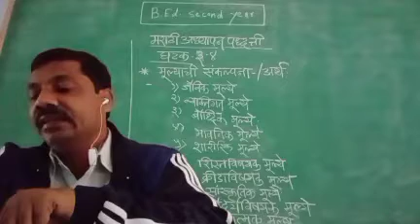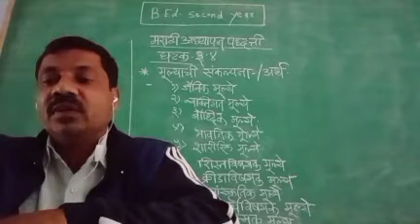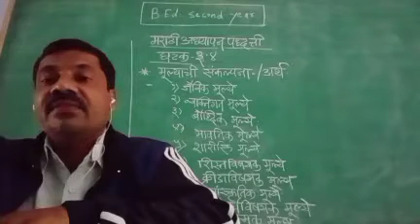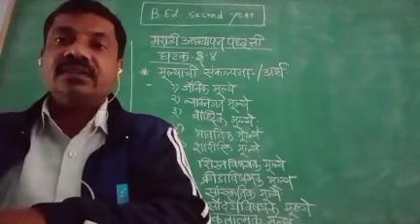Marathi Unit -3*3.4-1 मुल्याची संकल्पना किंवा अर्थ